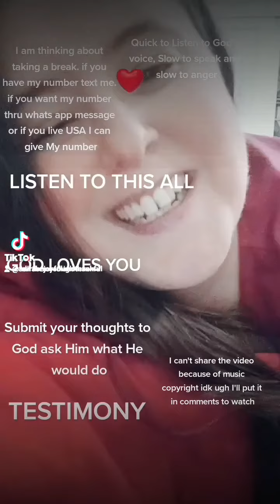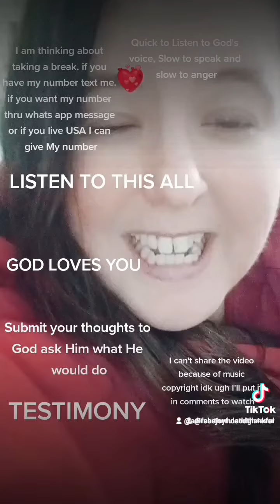Testimony. submit all your thoughts to Christ, ask Him what He would do